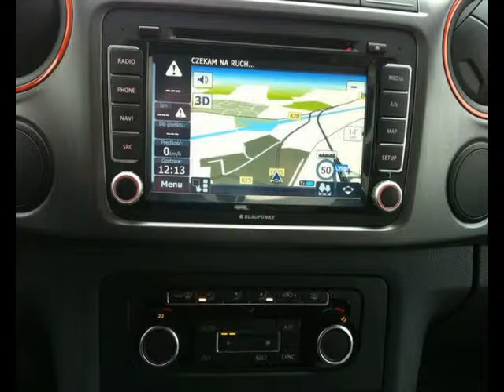Volkswagen Amarok Diesel occasion à 31500 euros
Prix : 31500 euros
Energie : Diesel
Km : 41600
Année : 2013
Portes : 5
Couleur : Blanc

Par courrier
Sarl LB Automobiles
12, route de Lavaur
31850 BEAUPUY
France